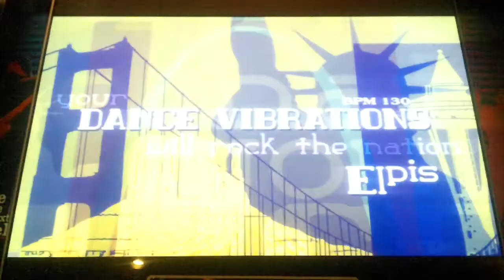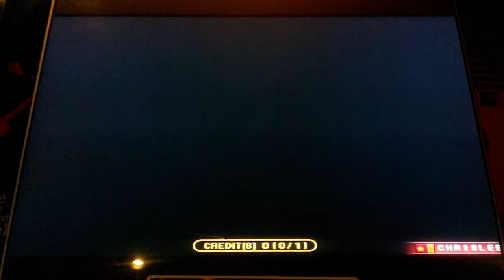Pump It Up Fiesta - Dance Vibrations - Single Performance 1 - FPC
Elpis - Dance Vibrations - Single Performance 1 - FPC

The song is okay, and the chart is really easy.